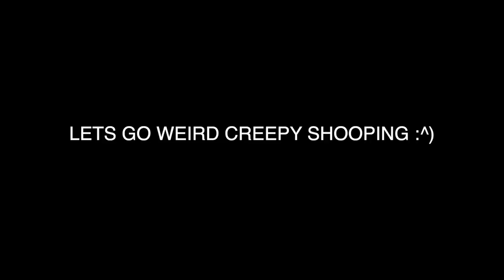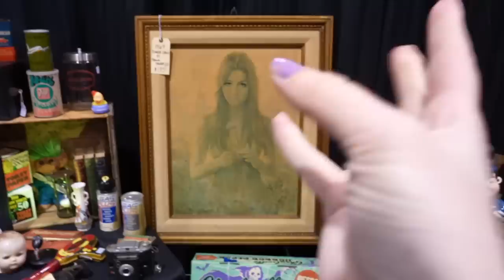BUYING the SCARIEST TOYS & ITEMS I Could Find at a Oddity Convention..(*CREEPY WARNING*)